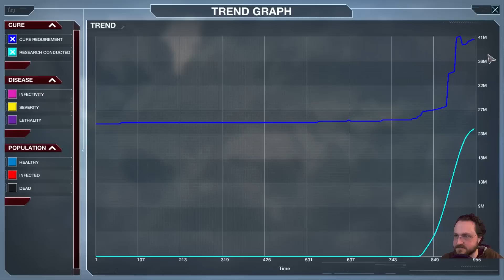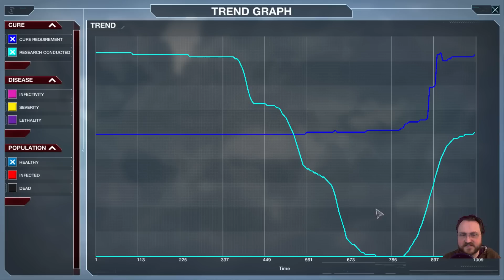Let's Try Plague Inc: Evolved [Bacteria Livestream!]